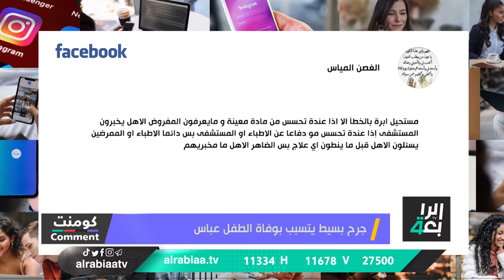جرح بسيط يتسبب بوفاة الطفل عباس